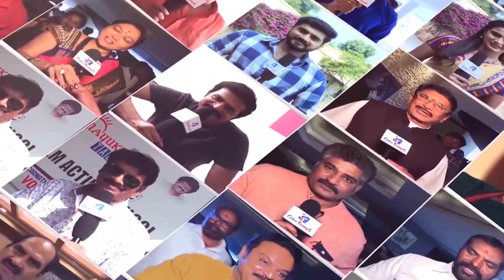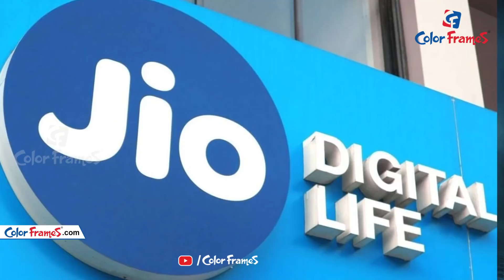Big Good News for CSK and RCB before IPL 2020 UAE | Color Frames